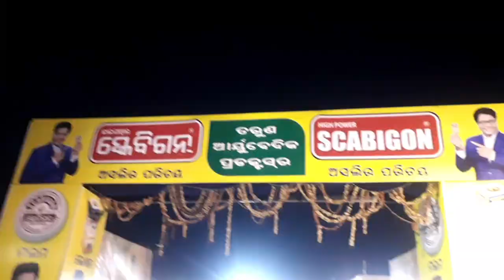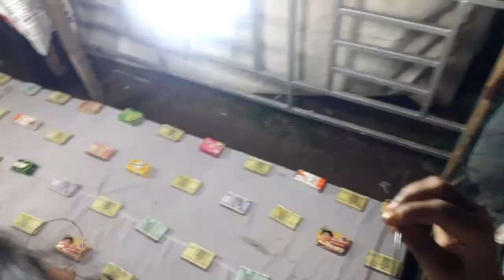କଟକ ବୈଶାଖୀ ବାଣୀଜ୍ୟ ମେଳା 2023 । BANIJYA MELA 10th day । BALIJATRA GROUND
କଟକ ବୈଶାଖୀ ବାଣୀଜ୍ୟ ମେଳା 2023 ।  BAISAKHI BANIJYA MELA

କଟକ ବୈଶାଖୀ ବାଣୀଜ୍ୟ ମେଳା 2023। baisakhi mela
cuttack baisakhi mela